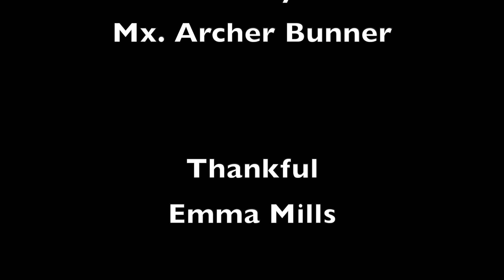On The Air Friday Edition 11 17 23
Our weekly news magazine. Today we take a look at what Thanksgiving means to us, and much more.